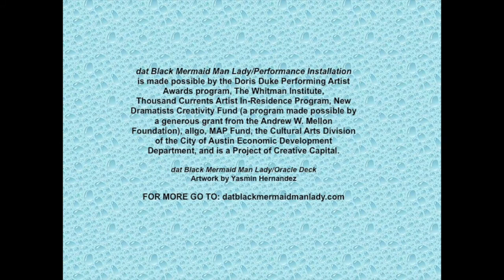dat Black Mermaid Man Lady/dem Blessings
In this clip audience members are reading "dat Black Mermaid Man Lady/dem Blessings" that they received upon entering the "dat Black Mermaid Man Lady/Performance Installation." The Performance Installation is a collaboration between Sharon Bridgforth, Sonja Perryman and Walter Kitundu. Video by Diana Alvarez taken during the Austin TX premiere at allgo: A Texas Statewide QPOC organization.